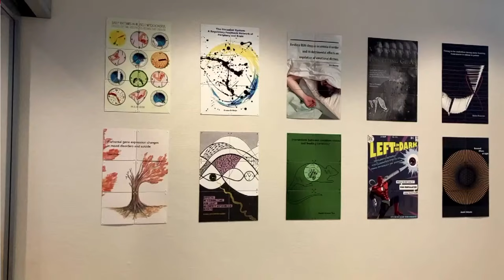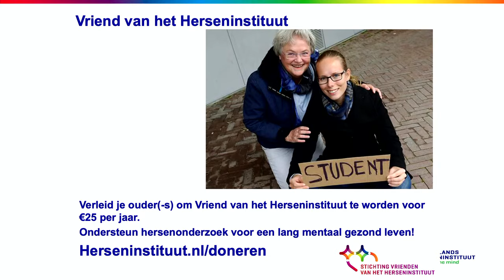Zijn wij ons brein? - Dick Swaab & Emanuel Rutten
Zijn wij ons brein? Of zijn we meer dan dat? Hebben we ook een ziel? En zo ja, wat is de verhouding tussen die ziel en ons brein?
Over deze vragen gaan Emanuel Rutten en Dick Swaab in gesprek tijdens dit online Veritas-forum.

De avond zal worden gehost door Rinke Verkerk. Er is tijdens de stream de gelegenheid om vragen te stellen in de chat. Dus gelegenheid om interactief mee te doen.

Dit forum werd mede mogelijk gemaakt door het European Solidarity Corps.